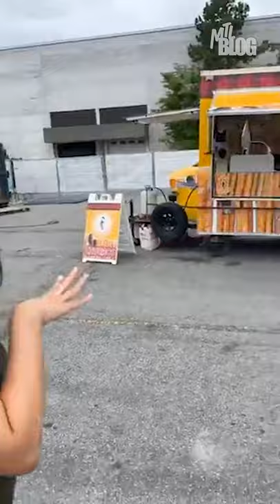2021 Poutinefest At Place Vertu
Here’s a first-hand look at this year’s edition of Poutinefest, the first one since 2019 😋
Located in the parking lot at Place Vertu mall, the food festival is on until July 11th. (Filmed live July 9, 2021)

MTL Blog - Montreal’s largest online network, created by and catering to a new generation of Montrealers.